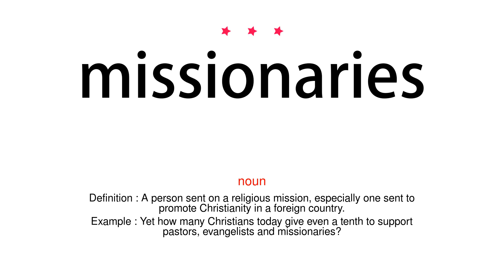How to pronounce missionaries - Vocab Today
The pronunciation of the word missionaries in Amercian accent is demonstrated in this video. If the word is from another language, such as brand name, it will be pronounced in its original language. Based on the word frequency, this is of 3 stars difficulty.

The word missionaries has the following meanings:
1. (noun)
Definition : A person sent on a religious mission, especially one sent to promote Christianity in a foreign country.
Example : Yet how many Christians today give even a tenth to support pastors, evangelists and missionaries?
2. (adjective)
Definition : Relating to or characteristic of a missionary or a religious mission.
Example : missionary work